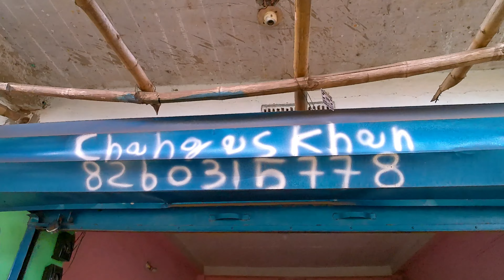RS 200 Lover don't Angry | weldding kam khatam | aaj se color start hoga | SRP VLOGS